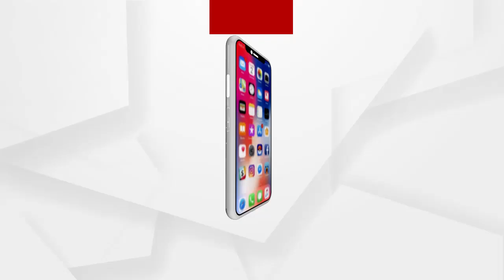ଗ୍ୟାସ୍‌ ‌ବୋଝେଇ ଟ୍ୟାଙ୍କର ଦୁର୍ଘଟଣାଗ୍ରସ୍ତ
ଗଂଜାମ ୧୬ ନମ୍ବର ଜାତୀୟ ରାଜପଥରେ ଓଲଟିଲା ଏମୋନିଆ ଗ୍ୟାସ୍‌ ବୋଝେଇ ଟ୍ୟାଙ୍କର.